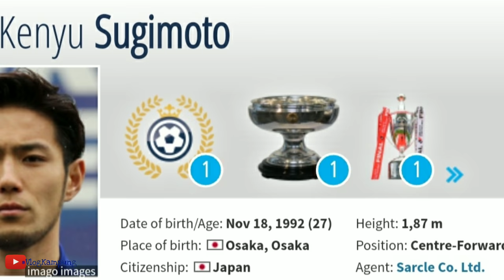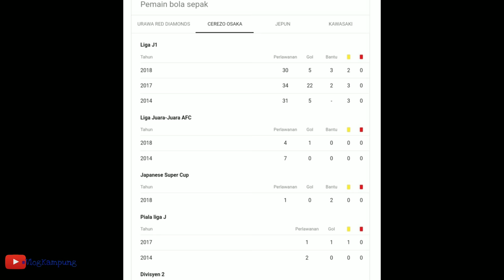Import Kedah Dari Jepun 2020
Pasukan kedah Telah membuat pembelian pemain untuk musim 2020, Mari kita tengok kehebatan bakal pemain kedah ini.